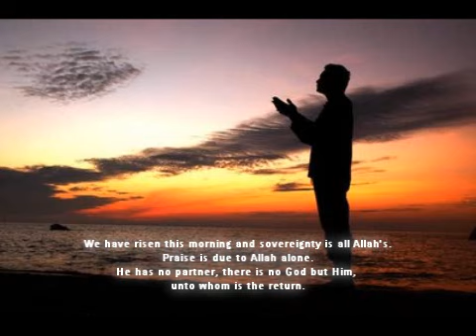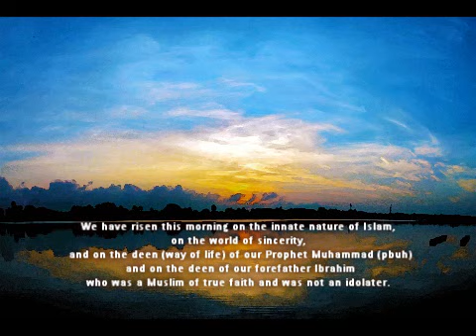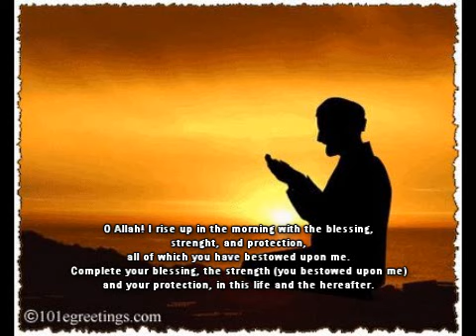DOA PAGI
Beberapa doa yang diambil daripada Al-Ma'thurat...iA moga2 kita dapat sama-sama mengamalkan dalam kehidupan seharian dan menghayati apa yang terkandung didalam...amin :)